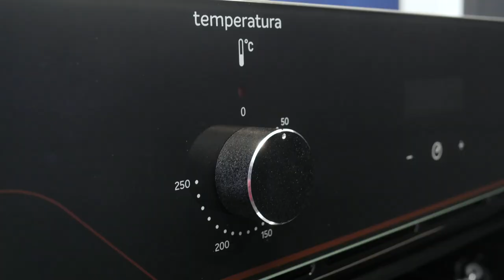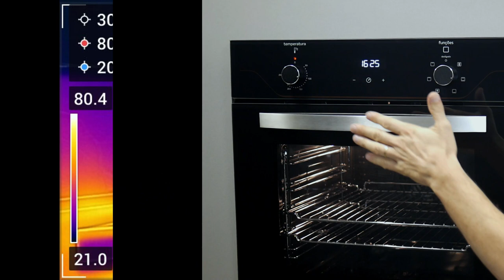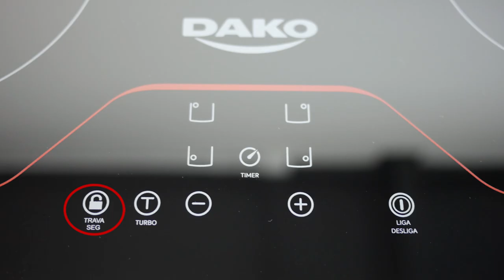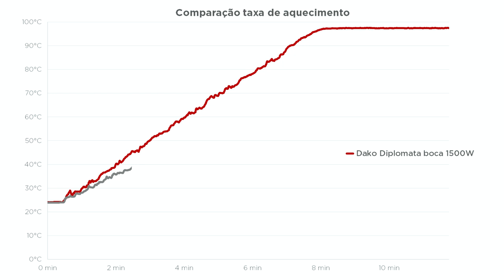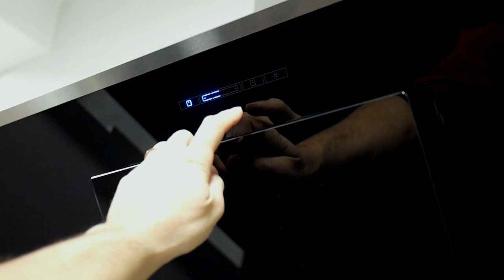Apresentação da Linha Diplomata DAKO: Coifa, Cooktop e Forno de Embutir | Harpyja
A Dako está agora com soluções para cozinha e recentemente solicitaram para a Harpyja apresentar a linha Diplomata com Coifa, forno de embutir e cooktop de indução. Aceitamos a parceria e o vídeo de hoje trás os principais detalhes observados nos testes. Conheça esse "combo" e confira os PREÇOS dos produtos da DAKO AQUI:

Para calcular a vazão de coifa ideal para seu espaço faça o seguinte:
Multiplique a largura X comprimento X altura do espaço em questão X 12.
Esse número deve ser MENOR  que a vazão máxima da coifa.

00:00 - Introdução
00:39 - Sobre a Linha
01:06 - Forno de Embutir
03:12 - Controle de Temperatura
03:48 - Painel
05:34 - Consumo
05:57 - Cooktop de Indução
07:12 - Potências
10:03 - Funcionamento
10:40 - Limpeza do Cooktop
10:53 - Coifa
12:18 - Fluxo de Ar
13:03 - Iluminação
13:50 - Amplitude Sonora
14:39 - Encerramento